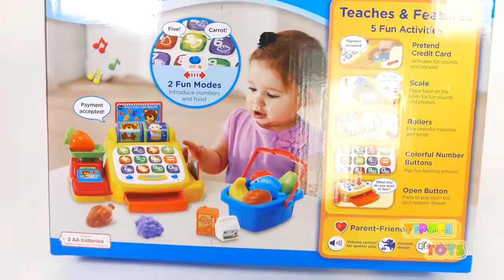Ring and Learn Cash Register Playset Toys for Children with Basket and Groceries